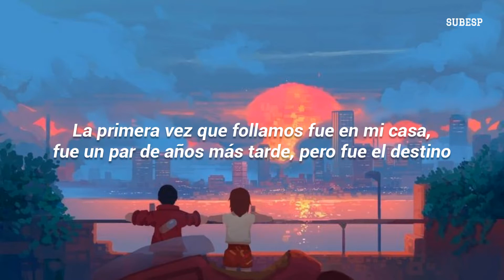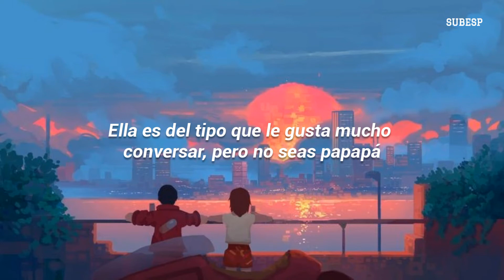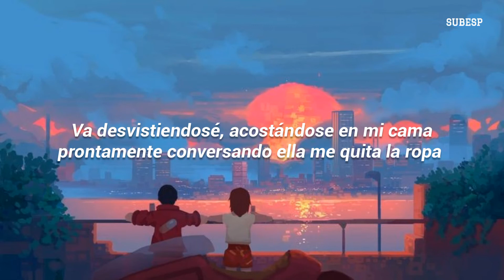Ela É do Tipo - Kevin o Chris ft. Drake (Subtitulado en español)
"Ela É do Tipo (Remix)" es un remix de la canción de Kevin o Chris del mismo título, con el rapero canadiense Drake. La canción presenta a ambos artistas haciendo señas para que una chica los acompañe y deje sus vidas tradicionales por los artistas. Esta canción sigue al primer concierto en vivo de Drake en Brasil, durante el Rock in Rio. Como ya hizo con la música británica y dancehall, el rapero canadiense intenta rendir homenaje a la música brasileña y especialmente al baile funk: un género musical que es específico de las favelas en el país.